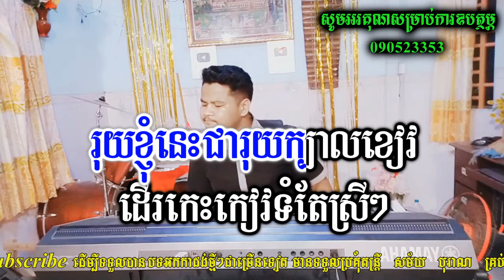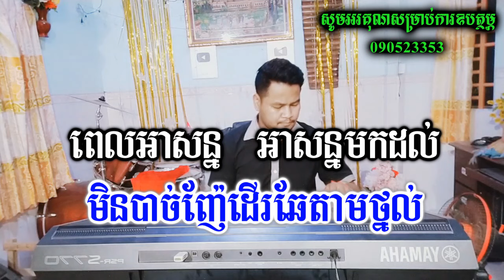រុយក្បាលខៀវ ភ្លេងសុទ្ធ karaoke អកកាដង់, រុយក្បាលខៀវ karaoke ភ្លេងសុទ្ធ, ruy kbal kheav plengsot ktv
អ្នកលេងតន្ត្រី : វ៉ាន់ដន
ឧបករណ៍ : Yamaha PSR s770 Khmer New Sampler
មានក្រុមតន្ត្រីសម្រាប់ជួលលេងដោយខ្ញុំបាទផ្ទាល់តម្លៃសមរម្យ
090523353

                          ទំនាក់ទំនងខ្ញុំបាទតាមរយៈ
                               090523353